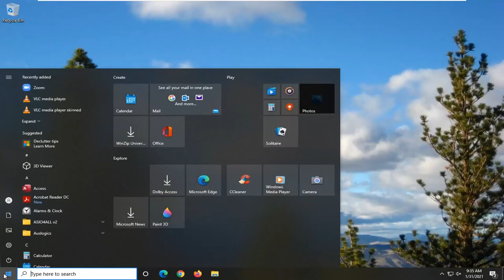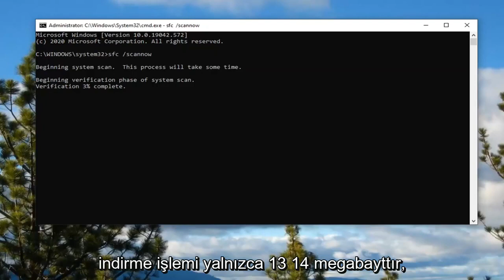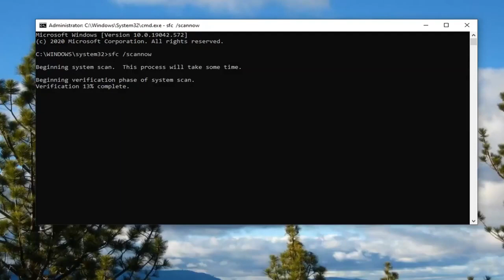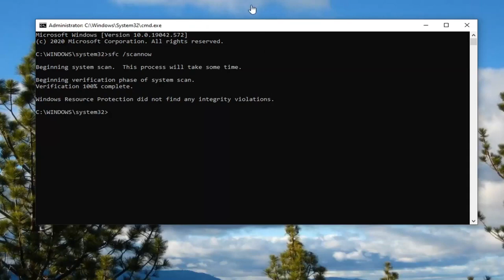Windows 11/10 'de "Giriş Noktası Bulunamadı" Hatası Nasıl Onarılır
Bu video, Windows 11'de Giriş Noktası Bulunamadı Dinamik Bağlantı Kitaplığı api-ms-win-crt-runtime-l1-1-0.dll Hatasını düzeltme adımlarında size rehberlik edecek.

Bir programı çalıştırırken "Giriş Noktası Bulunamadı" Hatası Nasıl Onarılır. Windows 11. Windows 10 oyun hatası "Giriş Noktası Bulunamadı" Çözümü. Giriş noktası Bulunamadı Adobe hata düzeltmesi. giriş noktası, kernel32.dll dinamik bağlantı kitaplığında bulunamadı. giriş noktası bulunamadı anlaşmazlık.